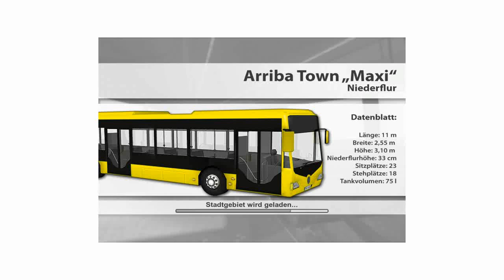Nachtfahrt mit 'nem Bus Part 40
inb4